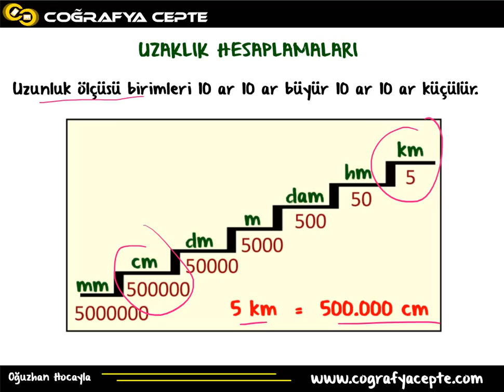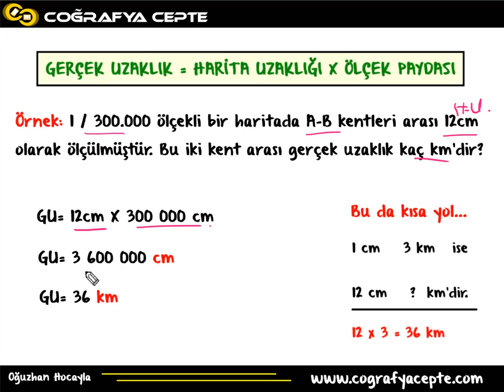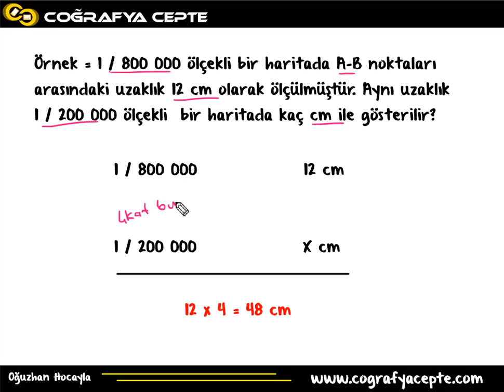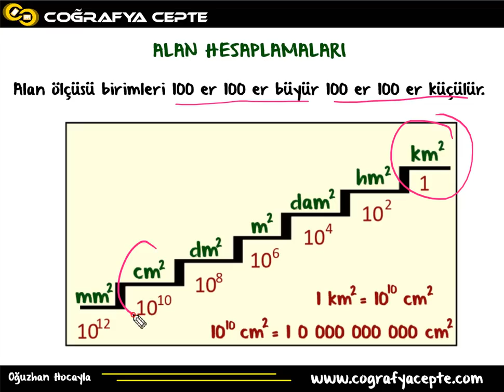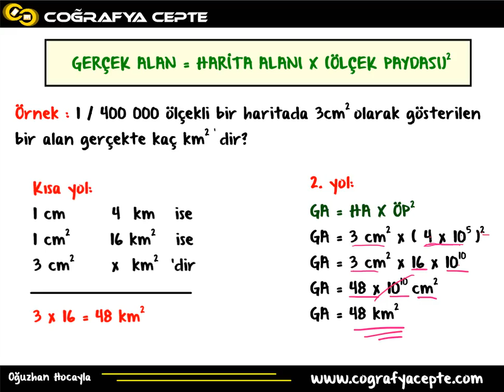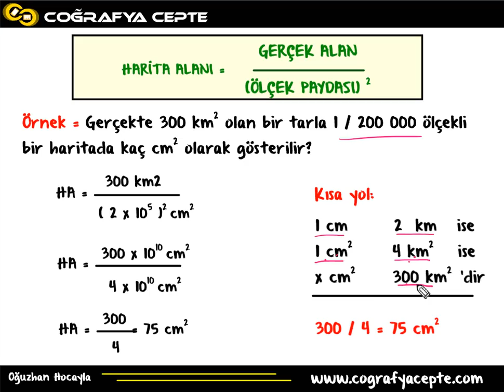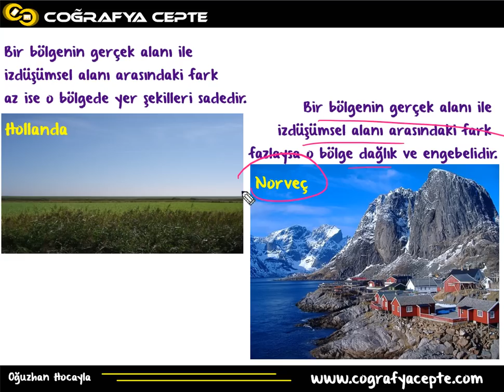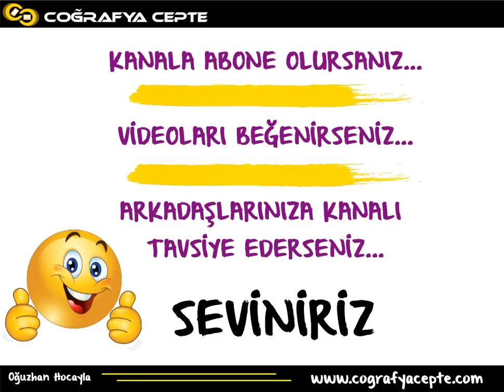HARİTA BİLGİSİ 3 ( TYT COĞRAFYA )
TYT COĞRAFYA 40 DENEME KİTABI ÇIKTI !!
KİTAP SİPARİŞ : 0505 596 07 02 (whatsapp)

ÇOKLU SİPARİŞLERDE ÖZEL İNDİRİM VE ÜCRETSİZ KARGO (BİLGİ ALINIZ 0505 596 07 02)

KANALIN YAYIN HAYATINA DEVAM EDEBİLMESİ İÇİN DESTEĞİNİZ ÖNEMLİDİR...
1 KİTAP ALARAK KANALA DESTEK OLABİLİRSİNİZ..

HARİTA BİLGİSİ 3 , UZAKLIK VE ALAN HESAPLAMALARI , UZAKLIK HESAPLAMALARI , ALAN HESAPLAMALARI , UZAKLIK VE ALAN TYT COĞRAFYA - YKS COĞRAFYA 1 - COĞRAFYA 2
9. sınıf coğrafya
( YGS COĞRAFYA ) ( LYS COĞRAFYA )  YGS 2018, YGS COĞRAFYA 2018, LYS 2018, LYS COĞRAFYA 2018